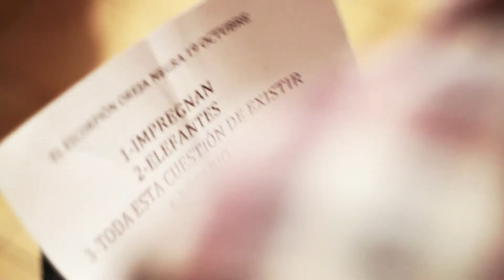Luciano Larocca & El Escorpión Spot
Luciano Larocca y el Escorpión presentan el disco "Elefantes"
Estas son unas poquitas imágenes, vendrán más

Músicos en Vivo:
Esteban Pichu Serniotti: guitarra acústica y coros
Luis Volcoff: guitarrón y coros
Federico Beilinson: guitarra eléctrica
Juanjo Velasquez: bajo
Esteban Blanca: percusión
Alejandro Larocca: batería
Luciano Larocca: guitarra y voz